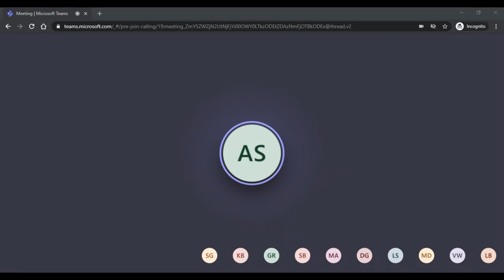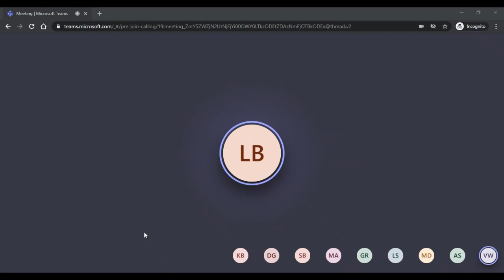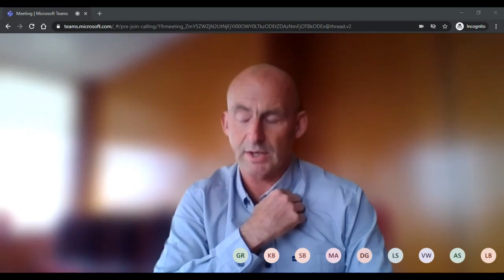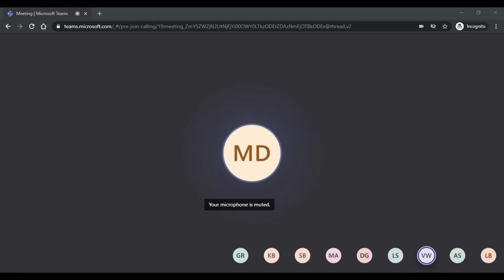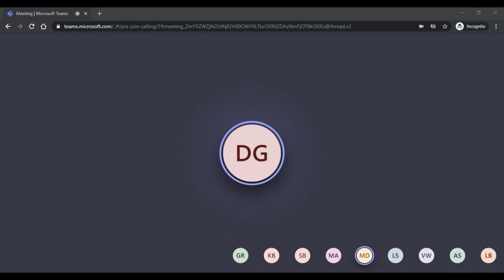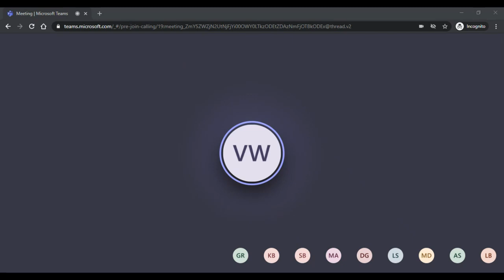Cornwall Council Cornwall & Isles of Scilly Fire and Rescue Pension Board 05 08 20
Recording of CIoS Fire & Rescue Pension Board